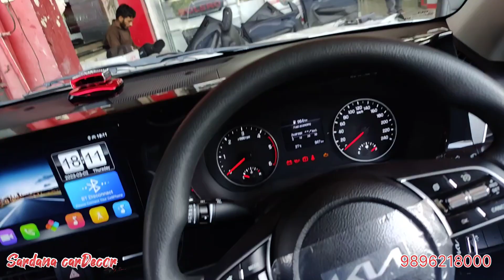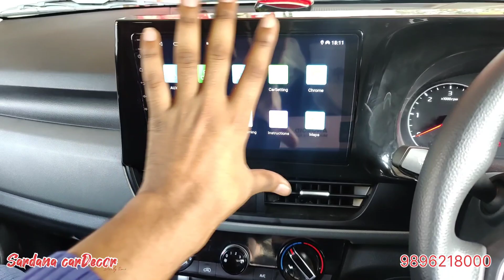Kia Seltos Base To Top model 💥 Seltos ORVM, Cruise Control 🔥 Seltos accessories, Sardana Car Decor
426 Auto Market Hisar